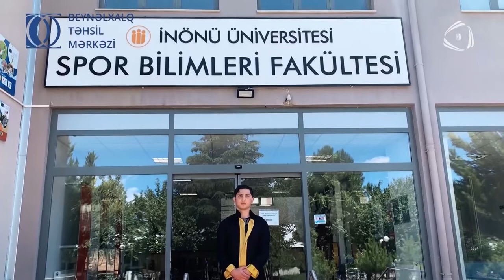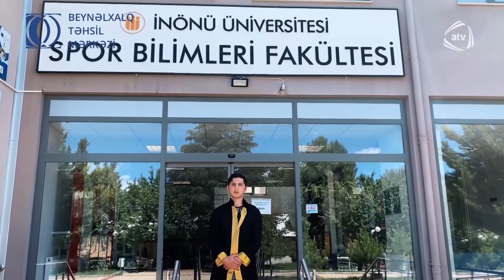Türkiyənin dövlət universitetlərinə qəbul - Təhsil Saatı 13.07.2022